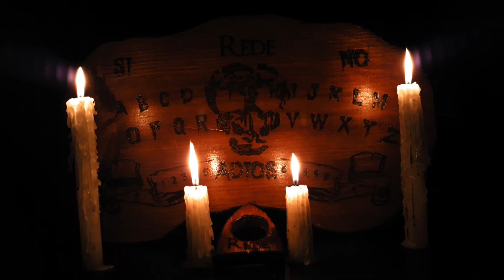No Traspasar (Militares) Historias De Terror - REDE